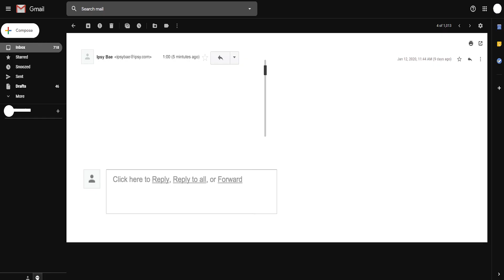The Price of Deception - My Story of Making My Parents Miserable with False Riches - Around - AMS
The Price of Deception - My Story of Making My Parents Miserable with False Riches - Around My Story Animated - AMS

I lied to my parents about my success for 10 years, and it almost cost me everything.

In this video, I will share my story of how I lied to my parents about my success for 10 years. I will talk about why I did it, the impact it had on my family and me, and the lessons I learned from the experience.

I hope that my story will help others to avoid making the same mistakes that I did.